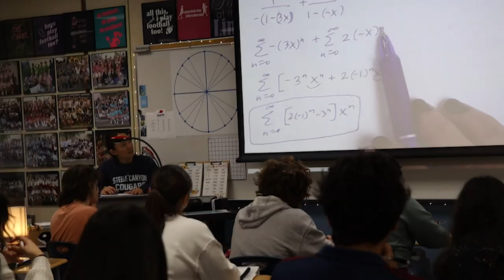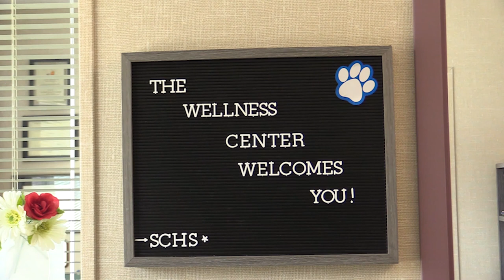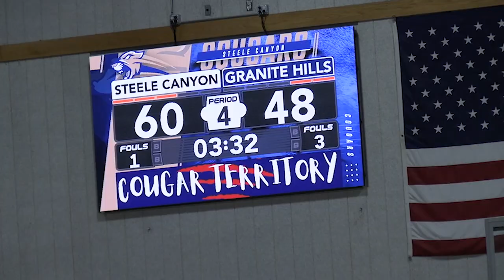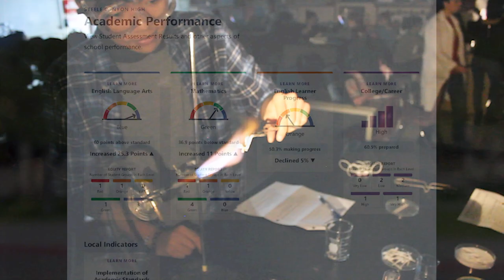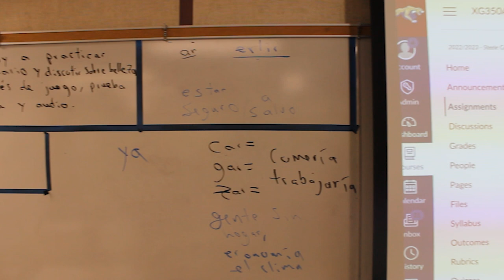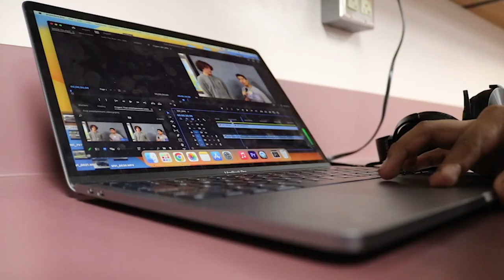Steele Canyon High School: You Belong Here